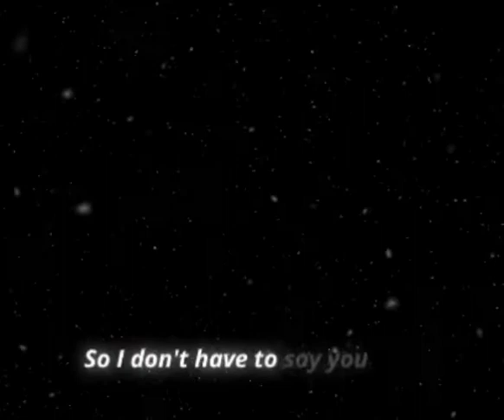The One That Got Away-Katty Perry [overlay]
Enjoy watching mga ka MariaOverlay Lyrics🤗🤗🤗

Music Lyrics
Tiktok Viral Music
Overlay Lyrics
Capcut edit
Requested Lyrics